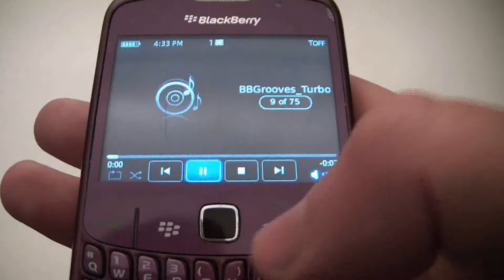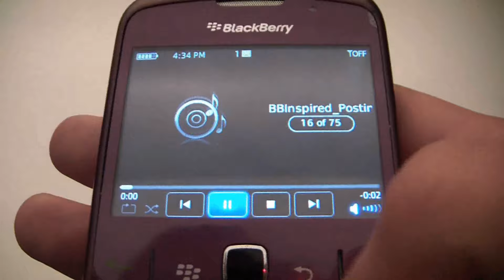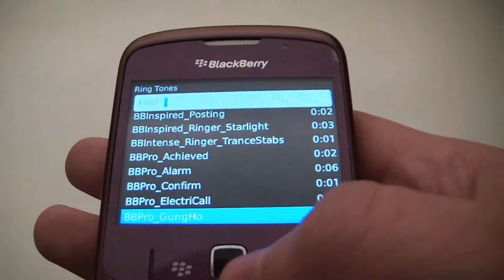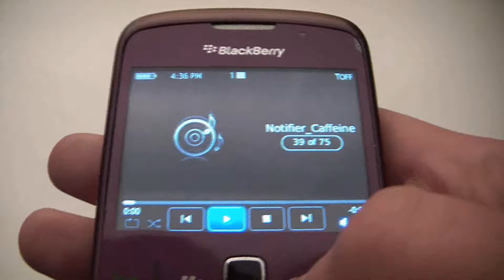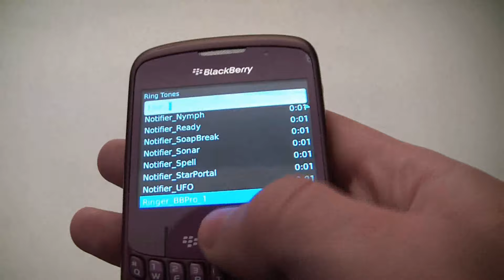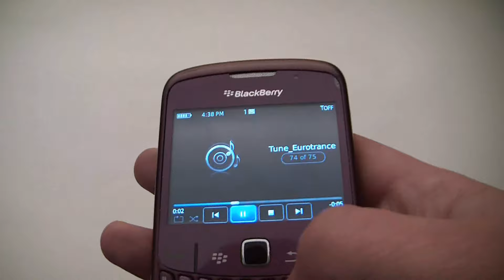Blackberry Curve 8130 Ring Tones Review